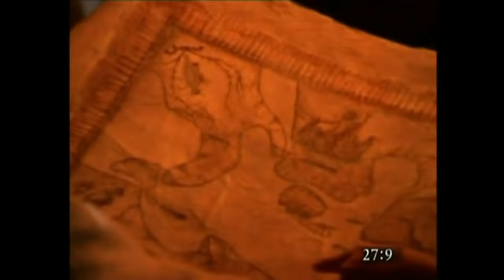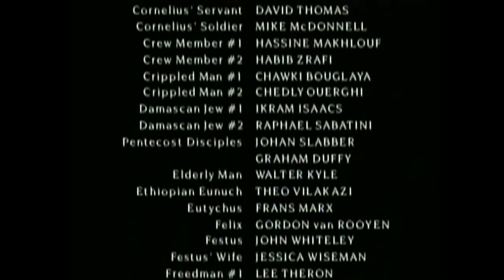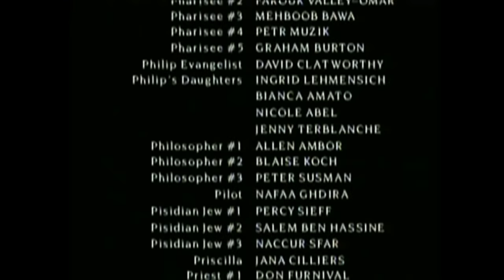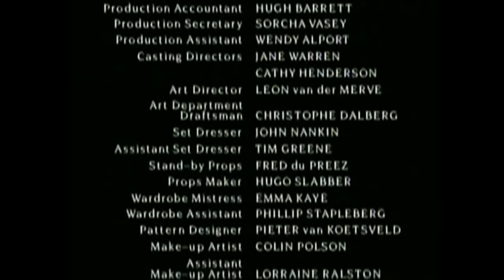Филм: nДеяния на светите Апостоли - част 2 (глави 11 до 28) Acts - Bulgarian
Пълен филм: Евангелието на Йоан | Bulgarian | Исус Христос: как да получим живот, мир и вечно щастие
Защо Исус умря и след това възкръсна? пророчество на Исая от 700 г. пр. н. е. той го обяснява